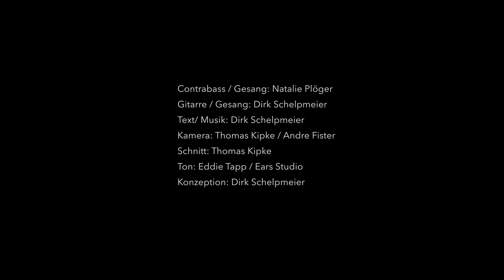Schelpmeier & die Plögerette - Holländer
Schelpmeier und Natalie Plöger. Livemitschnitt aus der alten Werkstatt in Bentrup